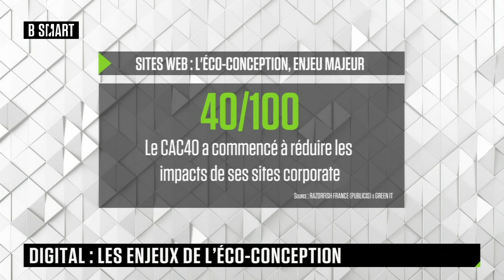MARQUES & STRAT - Emission du vendredi 6 octobre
Vendredi 6 octobre 2023, MARQUES & STRAT reçoit Charlotte Dollot (Directrice générale, Razorfish France) , Dorothée Caulier (Directrice générale, Agence CoSpirit Media) et Samar Vignals (Directrice marque et produit, Aubade Paris)